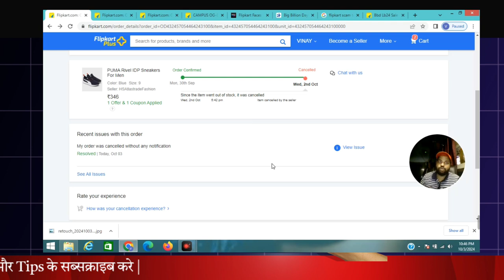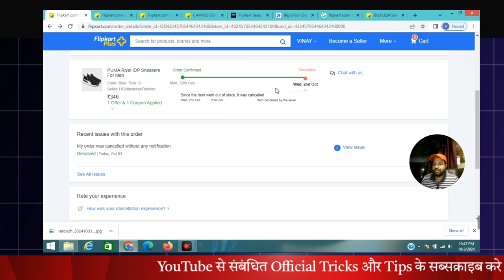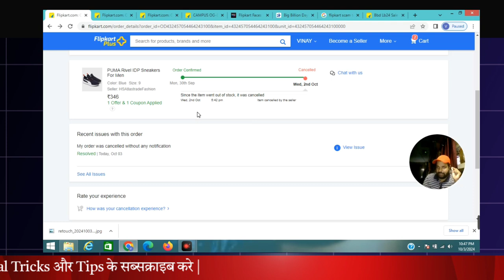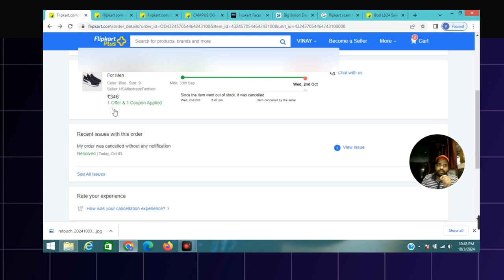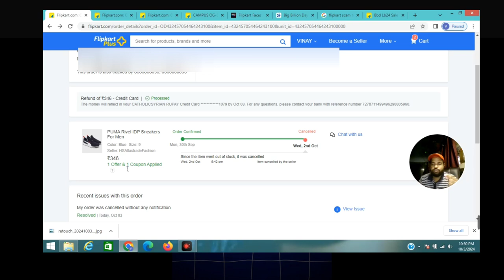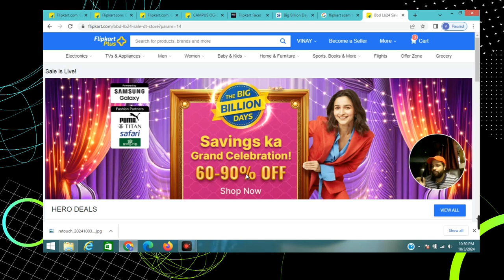Flipkart Order Cancel || why flipkart cancelled my order || Flipkart Scam Exposed | आखिर क्यों?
Flipkart Order Cancel ❌ || why flipkart cancelled my order || Flipkart Scam Exposed | आखिर Flipkart Order क्यों कैंसल कर रहा है।

Flipkart Order Cancel - A Big Flipkart Big Billion Days Sale Scam

1) Flipkart Order Cancel Problem

2) Flipkart Big Billion Days

3) Flipkart order cancelled

4) iphone Order cancelled

5) Flipkart Customer care

flipkart order cancel autometic
flipkart order automatically cancelled
my flipkart order cancelled automatically
flipkart my order cancel